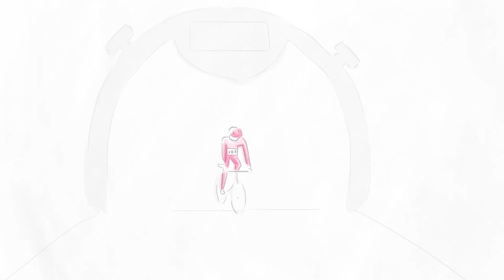Giro 103 - Voices from along the route of the Giro: Antonella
Antonella leads us on a journey of discovery through the first stage of the 103rd Giro D’Italia, from Monreale to Palermo, telling us the story of her Maglia Rosa (Pink Jersey) and the courage to start over.